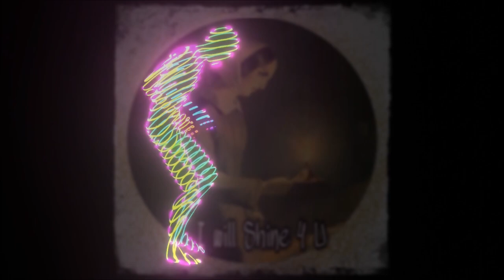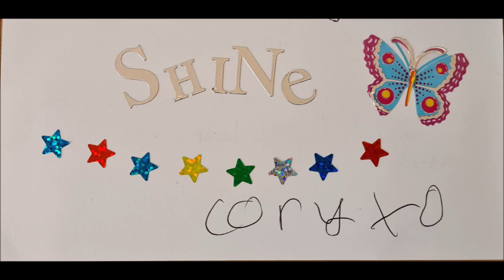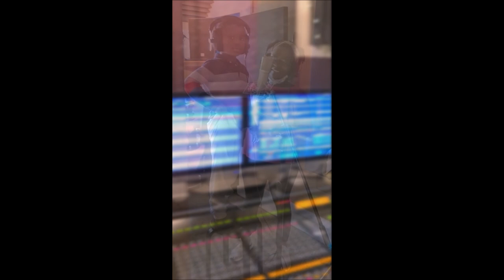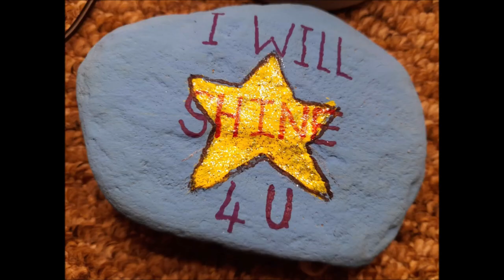I Will Shine4U - charity single to support The Florence Nightingale Foundation. The Shine4U Project.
To support The Florence Nightingale Foundation,  the single 'I will Shine4U'  is being released on Nurses' Day. The song is the first release from Shine4U Records.
” I wanted to release a song to support nurse's, and this song is due for release on Nurses’ day, 12th May. I recorded it in a local studio, and local musicians donated their time and added their instruments to the track. Also, I started a choir with work colleagues, Drs, Nurses, and members of the admin team, and they feature on the track. Proceeds of sales will be donated to the Florence Nightingale Foundation, who have been supporting nurses for over 100 years"
                                                                                                                                -Richard 'Ricky' Palmer

Credits:

The Shine4U Band:

Richard Ricky Palmer  Vocals, guitar.
Matt Brook                    Sound Technician
Danny Rowlands          Snare drum
Tony Chipps                  Drums & percussion
Steve Chipps                 Saxophone
Steve Farrell                  Mandolin
Stuart Inglis                   Bass Guitar
Sam Hejdeman             Double Bass & piano

The Shine4U Choir:

Hadiza, Toni, Tobi & Timi Babatolu
Charlie, Ben, Libby & Izzy Day
Karen, Kelly, Summer Hanlon
Debbie Kelly
Ivy Knight
Linda Stead
Rachael Sturgess
Clara Kipgen
SelinaTandon

Artwork

Anita & Cory Anderson
Margaret Burnham
Lee Comaskey
Summer Hanlon
Kimberley Horton
Jack Marchment
Lisa Milford
Laura Willis

'I will Shine4U'

Written by Richard 'Ricky' Palmer

Shine4U Records